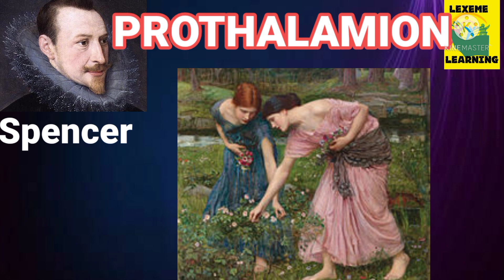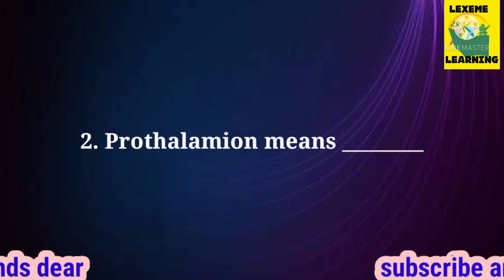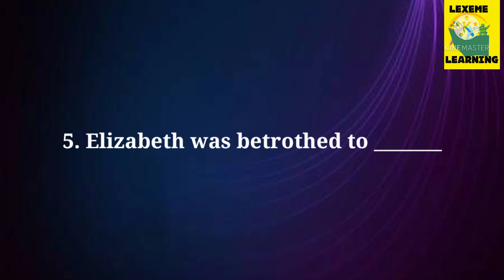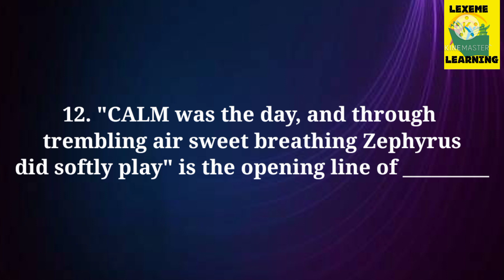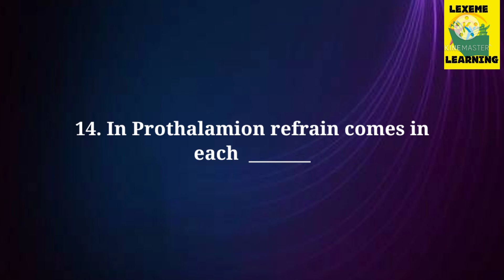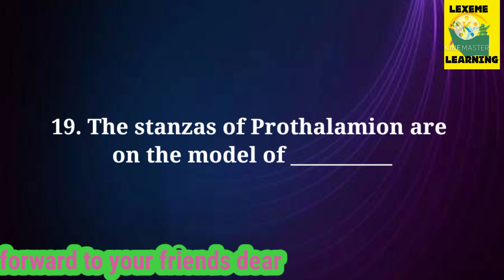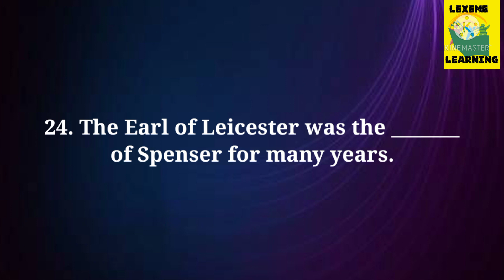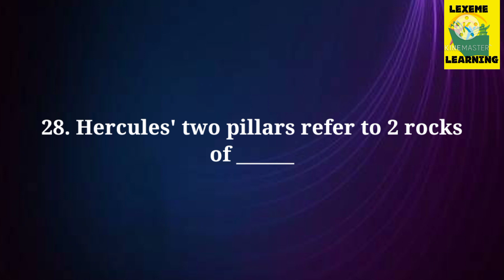PG TRB ENGLISH/UNIT-1 PROTHALAMION/30 MCQ'S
hi guys,
This video would help you learn Prothalamion MCQ'S for your TRB exam. wishing you all success

LINGUISTICS MCQ'S

UNIT 1 MCQ'S